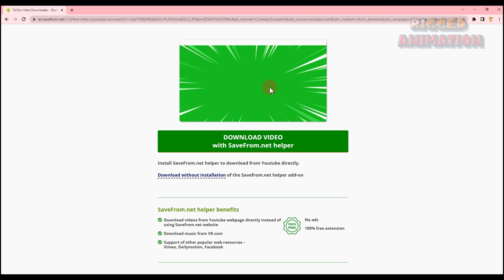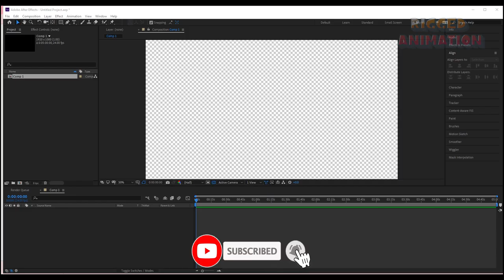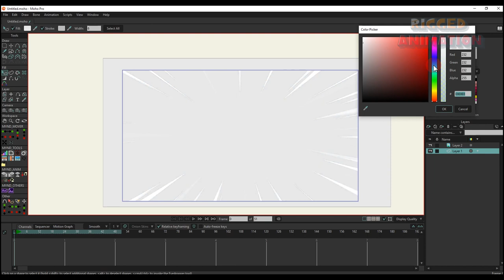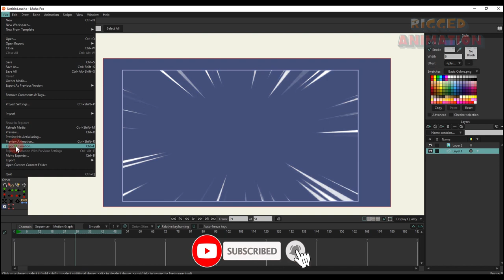How to insert effects into Moho with the easiest method! | Rigged Animation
Where do you get the effects, you ask?
I took the green screen effect on youtube and separated the background and then put it in moho. In this clip, I’ll show you how to separate the green background effect and how to put the effect after separation into moho!